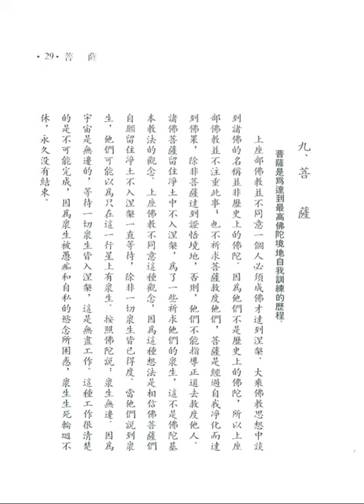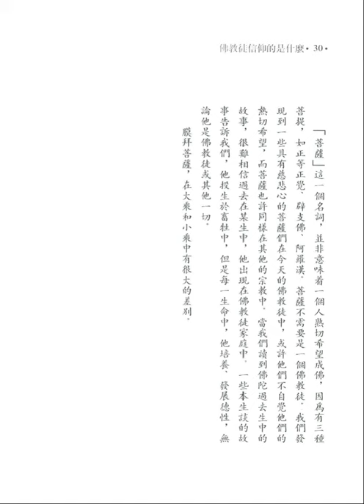菩薩 (釋迦的哲理是甚麼之九)【粵語】